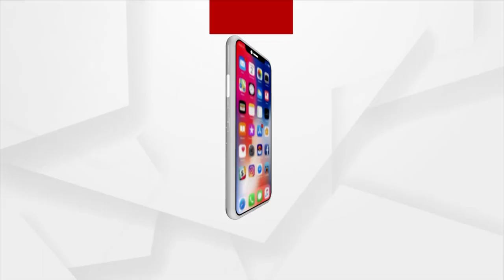ଦେଶରେ ପାଲେଷ୍ଟାଇନର ପତାକା ରଖିବା ଉପରେ ସରକାର ଲଗାଇଲେ ବ୍ୟାନ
ଇସ୍ରାଏଲରେ ପୁଣି ଥରେ ରାଷ୍ଟ୍ରବାଦୀ ସରକାର ଗଠନ ହେବା ପରେ ଏକ ଗୁରୁତ୍ୱପୂର୍ଣ ପଦକ୍ଷେପ ନିଆଯାଇଛି । ଇସ୍ରାଏଲର ନୂଆ ସରକାର ଏକ ସରକାରୀ ଆଦେଶ ଜାରୀ କରିଛନ୍ତି । ଏହି ଆଦେଶରେ କୁହାଯାଇଛି ଯେ ଦେଶର କୌଣସି ଅଂଶରେ ପାଲେଷ୍ଟାଇନର ପତାକା ଲଗା ଯିବାକୁ ଦିଆଯିବ ନାହିଁ ।